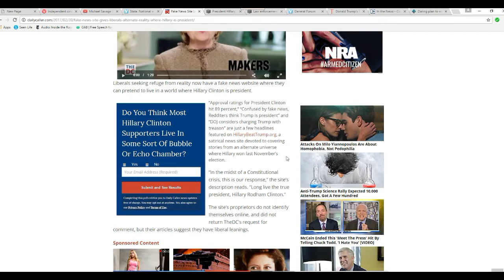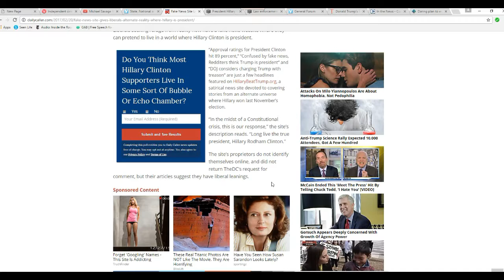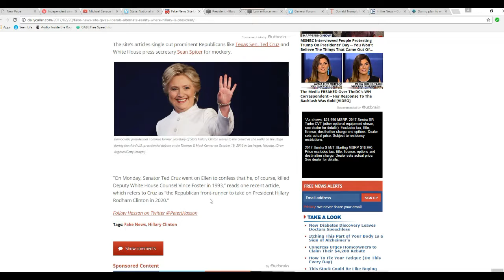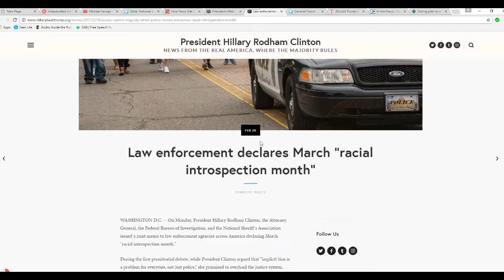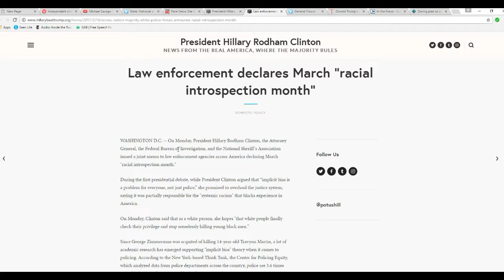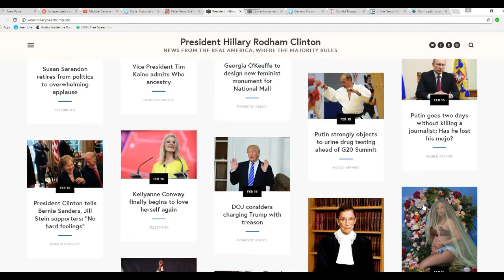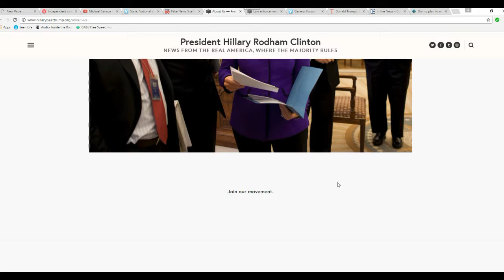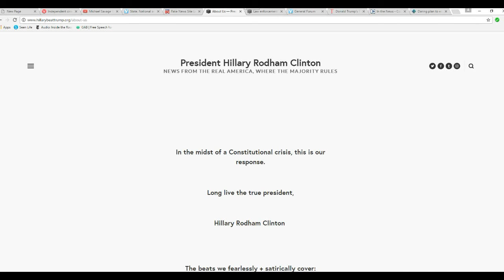New siite lets liberals pretend that Hologram Hillary won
A new website is similar to the Onion but with a twist. It pretends that Hologram Hillary won the election, along with the same type of satirical stories. It is a safe space for liberals.